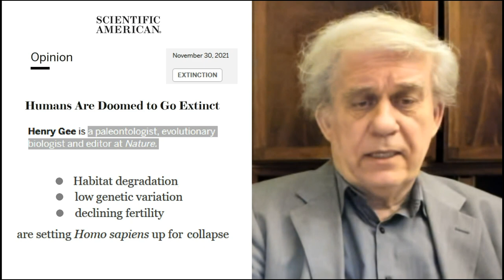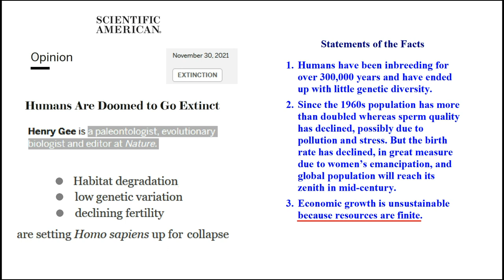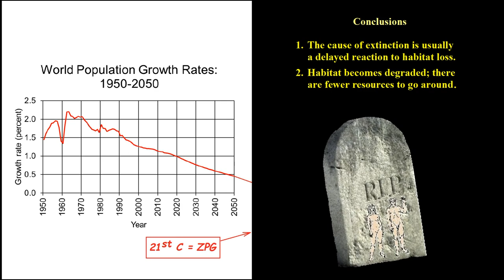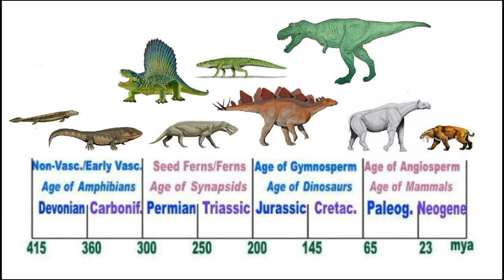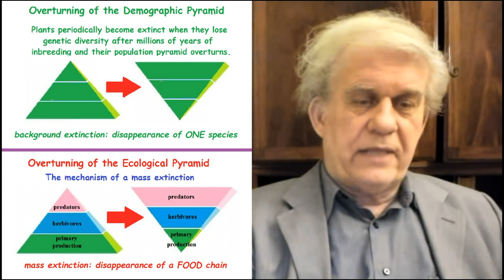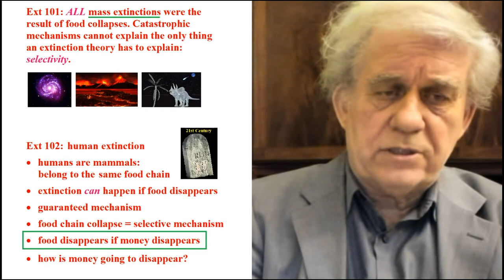Prophets of Doom: Where all human extinction theories fail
In this video I synthesize the reasons all current theories of extinction of Man fail by analyzing an article published by Henry Gee in Scientific American.
Henry Gee is an editor at Nature and wrote an article for Scientific American published on November 30, 2021. He raises several arguments for why he thinks Man will become extinct by the end of this century.
Here I summarize where his theory fails.
Like all recent and contemporary prophets of doom such as Guy McPherson, Jay Hanson, Paul Ehrlich, Stephen Schneider, and Lester Brown, Henry Gee is pulling at straws. They include within their theories all factors that come to mind – a brainstorm of possibilities – and miss the Big One. The reason none of these prophets hit the nail on the head is that they failed to do Extinction 101 -- causes underlying a mass extinctions -- before doing Extinction 102 -- causes underlying human extinction. They have no clue what caused the extinction of ancient species.
Synthesis of Prophets of Doom Theories
Paul Ehrlich (1932 - ): Overpopulation, Outstripping Resources, Disease, Climate Change
Lester Brown (1934 - ): Overpopulation, Overstripping Resources
Jay Hanson (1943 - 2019): Peak Oil/Energy, Ecological Devastation, Declining Carrying Capacity, Class Struggle
Stephen Schneider (1945 – 2010) Climate Change
Guy McPherson (1960 - ): Peak Oil, Climate Change, Species Loss
All these prophets fail right up front because they propose solutions, usually involving their personal political recommendations for sustainable development.
So let’s spell it out: There is NO SOLUTION TO HUMAN EXTINCTION!
If as several of these prophets believe, we can do something about extinction, they have not learned this basic lesson.
Then, these Chicken Littles attempt to cover all the bases. They reason, presumably, that if they don’t hit it with one of the causes, they’ll succeed with the other.
In this site we make it clear as a whistle. Extinction 101 happens not because of disease, climate change, carbon/nitrogen/oxygen, etc. cycles, volcanic activity, peak oil, ET impacts, methane, photosynthesis, egg predation, or any of the other proposals that have been put forth since the days of Georges Cuvier by paleontologists and other enthusiasts.
The cause of ALL mass extinctions is the same: collapse of the global economy.
Extinction 101
Economics is the management of resources. ALL animals have economics. The resource ALL animals manage is FOOD. And that’s what a mass extinction is:
mass extinction: the disappearance of a FOOD chain
Food does not vanish because of climate change or asteroid impacts. Plants undergo millions of years of inbreeding. Near the end of an order’s life, the members of that clan have suffered two irrevocable trends: loss of genetic diversity and overturning of the population pyramid. They are imminently due for extinction.
Extinction 102
Humans also manage food. Indeed, food is the ultimate reason for the economic system devised by Man: to eat and live one more day. All the other distractions that lead prophets on irrelevant tangents are inconsequential if there is nothing to eat. No other animal does manufacturing or trade. The mechanism, again, is that food disappears. How will Man end up with no food?
Humans produce their own food. However, it is a handful of corporations that produce, package, and distribute food to the masses. We no longer have direct control over the thing that keeps us alive. We work somewhere and trade our goods and services for food. The ‘thing’ we trade away is an abstraction we can call ‘currency’, an abstraction that has become ever more abstract: bartering - gold - paper - internet account - cryptocoin. Currency is nothing but faith. The day we lose faith [abstraction, mood, belief], we accept no money. And without money the entire system collapses. The corporation does not produce, package, or distribute because it has nothing to motivate the wage earner with. The feather that breaks the camel’s back is that the competition for resources and markets [ultimately also a food issue] leads to nuclear war when politicians and military don’t care anymore.

Rational Science lectures (Wed & Sun UTC 19:00):